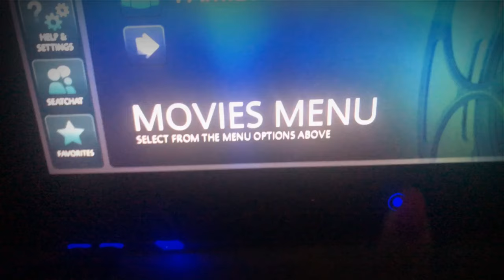I MET ROSS BUTLER & HANNAH STOCKING ++ HOUSE TOUR || Pauline Jamora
I met Ross Butler & Hannah Stocking at the Grove!